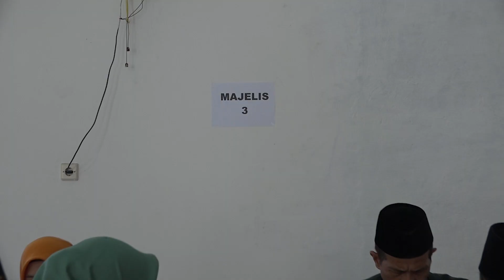Masih Dalam Peringatan Hari Jadi Bogor ke-541, Pemkab Bogor Isbat Nikahkan 78 Pasangan Suami Istri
CIBINONG-Pemerintah Kabupaten (Pemkab) Bogor isbat nikahkan sebanyak 78 pasangan suami istri, di halaman Kantor Kecamatan Cibinong, Jumat (9/6). Sidang isbat terpadu tersebut masih dalam rangkaian peringatan Hari Jadi Bogor (HJB) ke-541.

Puluhan peserta berasal dari empat kecamatan, 19 pasangan berasal dari Kecamatan Cibinong, 36 pasangan dari Kecamatan Sukaraja, 19 pasangan dari Kecamatan Babakan Madang, dan 4 pasangan dari Kecamatan Bojonggede. Hadir pada kesempatan tersebut, Sekretaris Daerah Kabupaten Bogor, Ketua Pengadilan Negeri Cibinong, jajaran Kepala Dinas, Camat Cibinong, dan Lurah se-Kecamatan Cibinong.

Mewakili Plt. Bupati Bogor, Sekretaris Daerah (Sekda) Kabupaten Bogor, Burhanudin mengatakan, Pemkab Bogor melalui Dinas Pemberdayaan Perempuan dan Perlindungan Anak serta Pengendalian Penduduk dan Keluarga Berencana (DP3AP2KB) bersinergi dan berkolaborasi dengan segenap stakeholder berupaya meningkatkan kapasitas, memberdayakan, melindungi dan memenuhi hak-hak perempuan dan anak.

“Salah satunya dengan program isbat nikah terpadu, memfasilitasi masyarakat mendapatkan identitas hukum berupa akta nikah. Saya minta agar sekaligus didorong percepatan kepemilikan dokumen kependudukan seperti KTP, KK, akta kelahiran dan KIA,” kata Burhanudin.

Menurut Burhanudin, hal ini guna mendukung program perlindungan hak perempuan dan anak di Kabupaten Bogor. Pasalnya perempuan adalah yang paling banyak dirugikan dalam pernikahan yang tidak tercatat, karena tidak dapat menuntut hak seperti nafkah dan waris.

“Disamping itu, anak dari pernikahan siri juga akan kesulitan untuk mengurus akta kelahiran dan dokumen penting lainnya terkait masa depannya,” tandas Burhanudin.